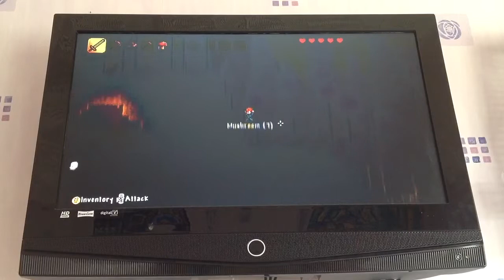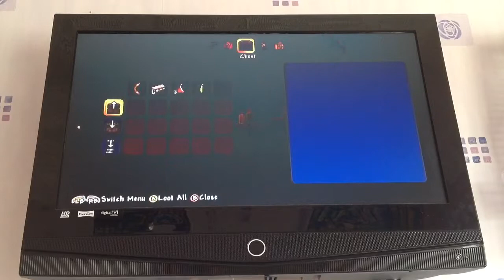Terraria adventures ep 3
Like, sub and tell your friends